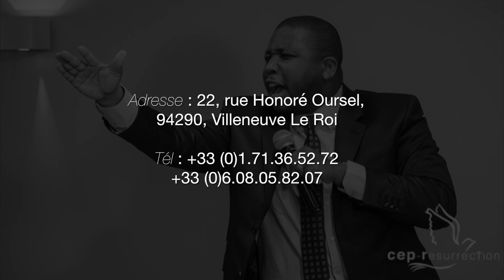Douglas Kiongeka - Les signes de la visitation Divine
Titre : Les signes de la visitation Divine
Orateur : Apôtre Douglas Kiongeka
Lieu : 22 rue Honore Oursel, 94290 Villeneuve Le Roi
Date : 26 Novembre 2017